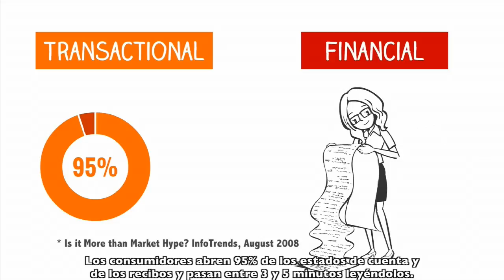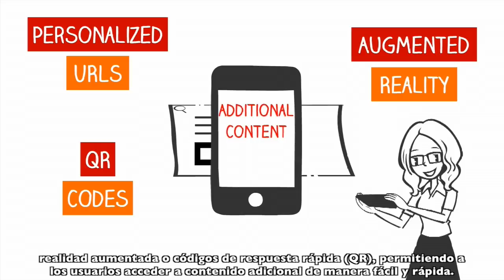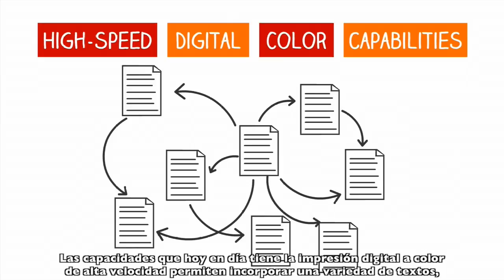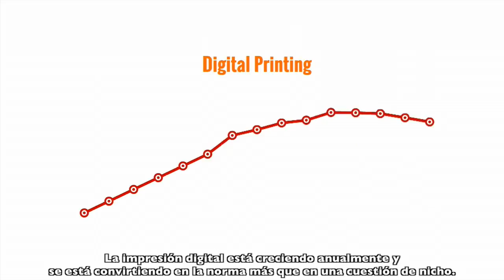El poder del marketing Transpromo | Canon Mexicana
Conoce cómo esta estrategia de mercadotecnia (Transpromo) acapara la atención de millones de usuarios.